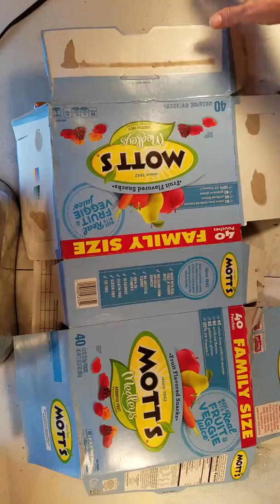Pt.1 Keepsake Box made with cereal boxes